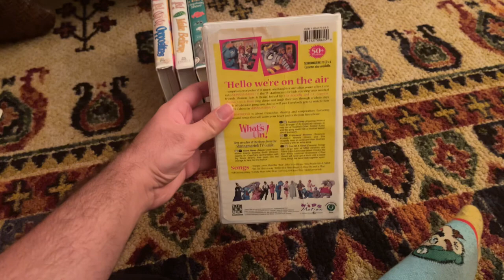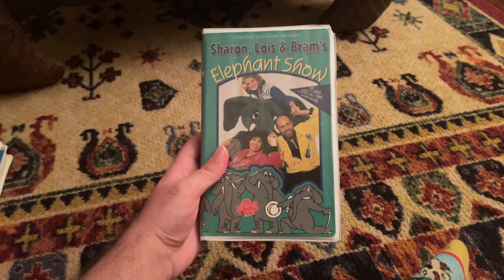My Pippi Longstocking/Sharon Lois & Bram VHS Collection